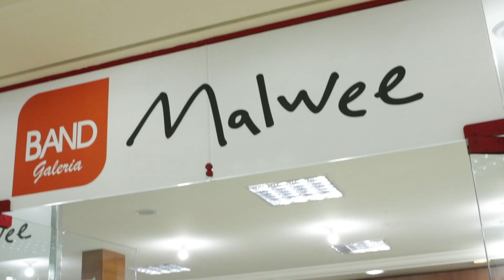Semana marcada por despedida a dois padres, vacinação em massa e pressão nas UTIs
Confira o que foi destaque nesta semana em Canoinhas e região